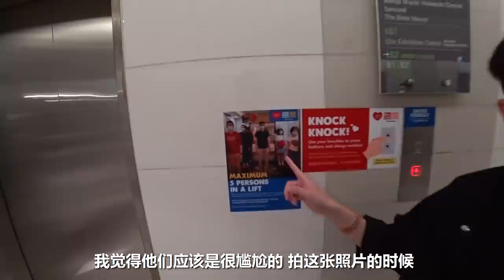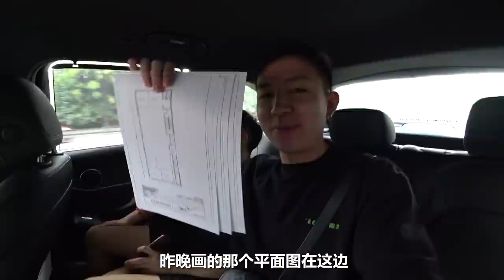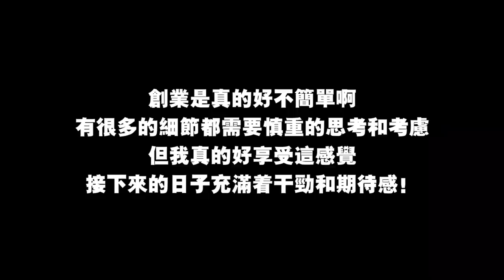阿源成立新公司過程全記錄！大家都在好奇的新品牌到底是什麼東東呢？嘿嘿嘿嘿...！【VLOG #5】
創業是真的好不簡單啊！
有很多細節都需要慎重的思考和考慮
但我真的好享受這感覺！接下來的日子真的是充滿著幹勁和期待感！💪🏼🤤

✅ 我的Instagram：iven_lee / ivenlee_freestyle
✅ Cherry Instagram：cherryhaww / onni_daily
✅ 我的微博：阿源IvenLee
✅ 我的TikTok：iven_lee